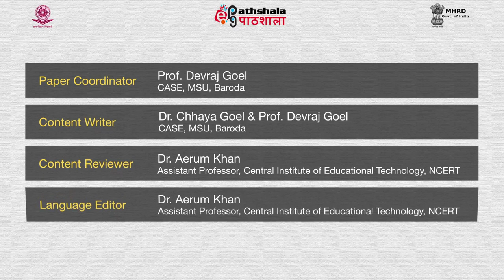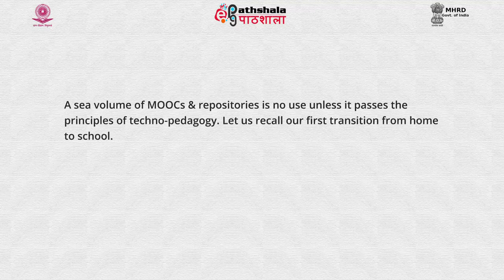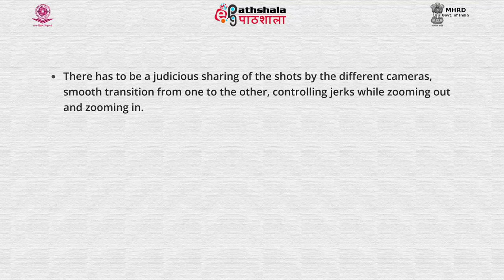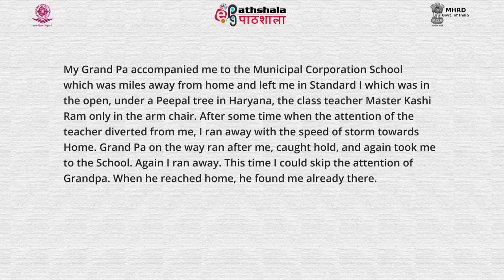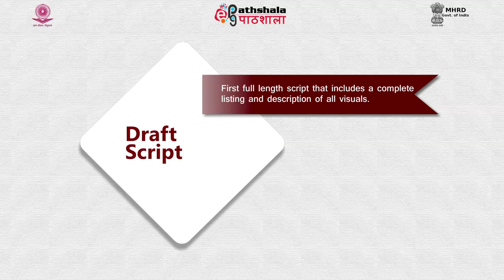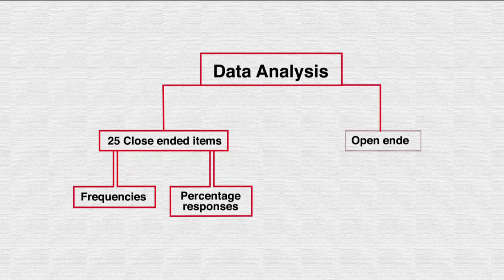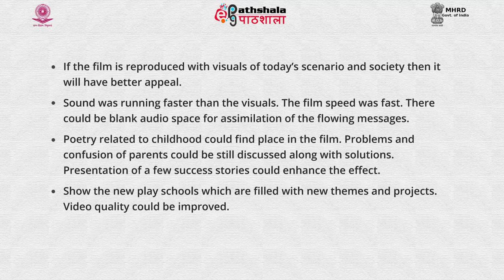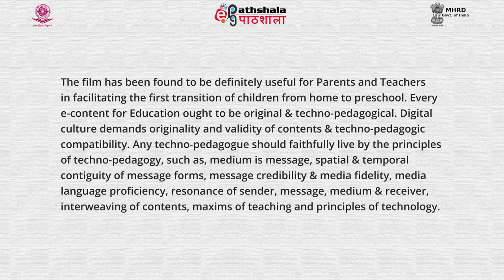10.27_Techno-pedagogic analysis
This video is from the paper - Perspective, Issues and Research in Teacher Education